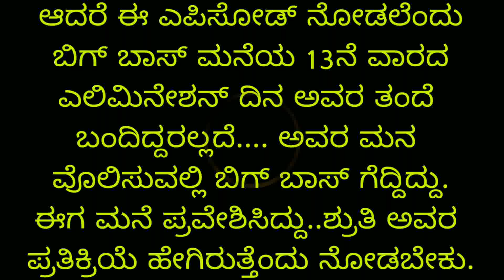ಶಾಕಿಂಗ್!!ಶ್ರುತಿಗೆ ಬಿಗ್ ಬಾಸ್ ದೊಡ್ಡ ಗಿಫ್ಟ್ ಏನದು ವಿಡೀಯೋ ನೋಡ|bigg boss kannada season5 shruti prakash